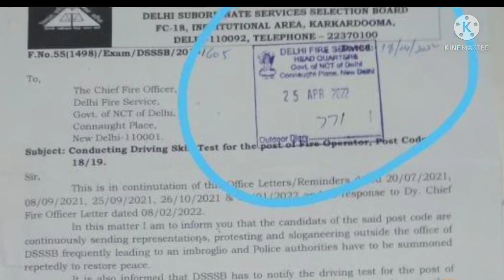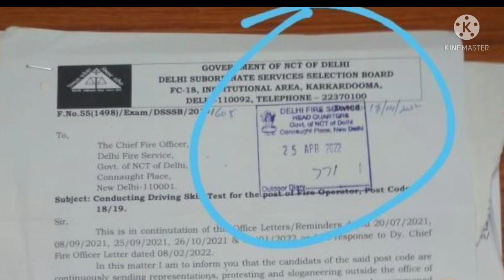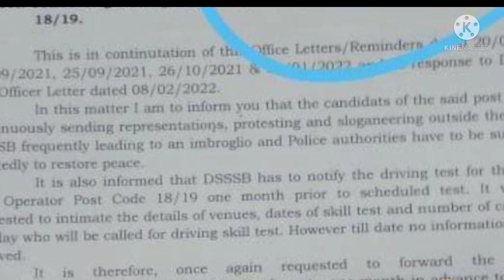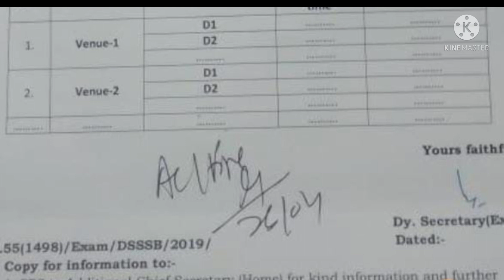DSSSB FIRE OPERATOR DRIVING TEST EXAM DATE // Dsssb fire operator Driving test Important notice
1. Driving test notes book

fire operator new vacancy
nae bharti fire operator